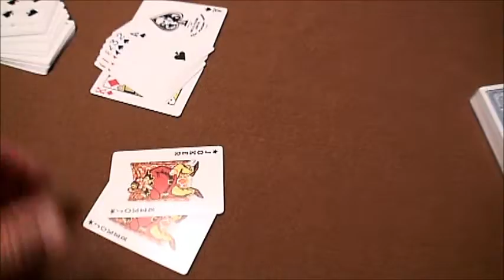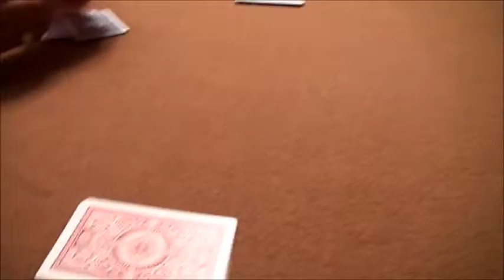May 9 2012,,Cousins,,